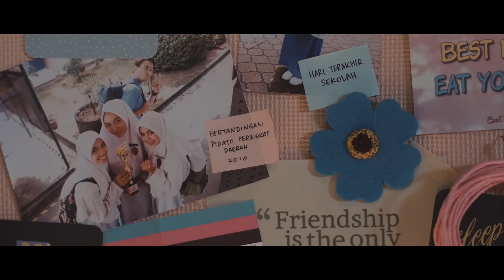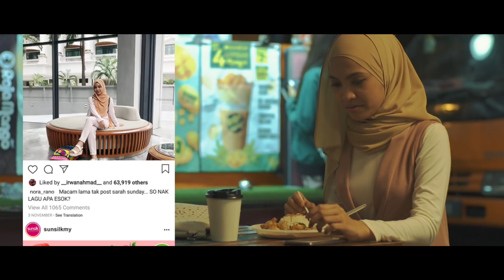Sunsilk SISCUBA | Episod 1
Siscuba yang mempunyai 5 episod dan berdurasi 10 minit ini mengisahkan perjalanan tiga sahabat yang mengejar impian untuk mempunyai sebuah empayar perniagaan sendiri sejak dari zaman sekolah. Sayangnya, impian itu terkandas di tengah jalan apabila berlaku perselisihan faham di antara mereka

Mawar, Nora dan Yasmin adalah tiga sahabat baik sejak dari sekolah rendah. Mawar (Nabila Razali), seorang yang kreatif, Yasmin (Syifa Melvin) seorang pemidato hebat manakala Nora (Sarah Suhairi), mempunyai bakat berniaga sama seperti bapanya, seorang usahawan terkenal. Setiap kali tibanya Hari Kantin, Nora pasti tidak ketinggalan untuk berniaga air dan dibantu oleh Mawar dengan Yasmin.

Satu hari, melihat lakaran tudung Mawar yang cantik, Nora memberikan cadangan untuk mereka memulakan perniagaan sendiri dengan menjual tudung. Namun belum lagi bermula, Nora dan Yasmin telah berbalah. Masing-masing mahu idea mereka diterima dan tidak mahu mengalah. Akhirnya impian itu terkubur begitu sahaja sehinggalah mereka tamat sekolah.

Adakah Yasmin dan Nora akan menundukkan ego mereka? Berjayakah Mawar merealisasikan impian zaman persekolahan mereka itu? Jangan lupa saksikan drama pendek ini - Sunsilk